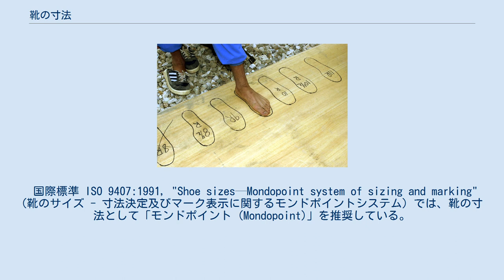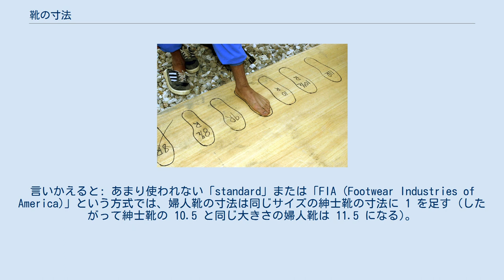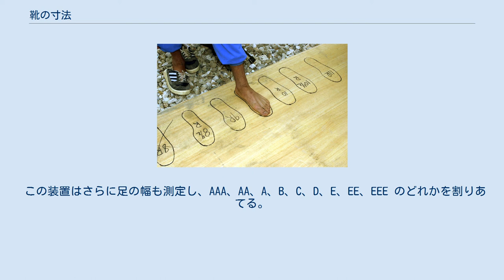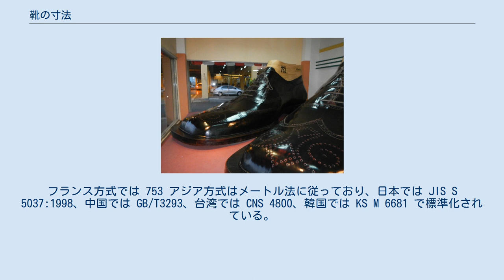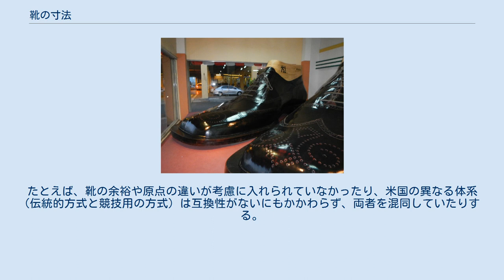靴の寸法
アフガニスタン国民陸軍の新兵が靴の寸法を測っているところ。
 靴の寸法（くつのすんぽう）とは、その靴がどのような大きさの足に合うかを示すための数値またはアルファベットによる表示である。
靴の寸法はしばしば長さだけを表示するが、それは経済的理由から多くの靴製造業者が標準的な幅の靴しか提供しないことが原因である。
世界で使われる靴の寸法の表示にはいくつかの異なる方式があり、足のどこを測るか、どのような単位を使用するか、基本となるサイズをどこにおくか、という点で違いが生じる。
足の幅まで考慮した方式は二、三種類しかない。
地域によっては、靴の種類（紳士靴・婦人靴・子供靴・スポーツ靴・安全靴）によって異なる寸法体系を使用する。
 足の長さは、通常足と垂直で、かかとの先端を通る直線とつま先の先端を通る直線の2本の平行線の間の距離によって定義される。
足の長さは、はだしで立って、体重を両足に等しくかけた状態で計測する。
 左右の足で大きさが少し異なることがよくある。
この場合、両方の足を計測して、大量生産の靴を買うときには、大きいほうの足にあう寸法の靴を購入することが推奨される。
現実の足の大きさと異なり、大部分の製造業者は左右で大きさの異なる靴を売っていないためである。
 ある寸法の靴にあう足の大きさには少し幅があると考えられる。
靴の内側のすき間は、典型的には足よりも 15 - 20mm 長くなければならないが、靴の種類によってこの値は異なる。
 靴の寸法の方式によって、以下の3種類の長さのどれかが参照される。
 この3つのどれを取るかにより、同じ靴でも数値はかなり異なってくる。
 寸法の体系は、使用する単位によっても異なる。
通常は1単位または0.5単位刻みでしか靴は製造されないため、使用する単位により、いくつ刻みで長さが変わるかにも違いが生じる。
 靴の寸法を定義するために今日一般的に使われる長さの単位には以下のものがある。
 測定単位の違いにより、ある方式から別の方式に換算しようとすると、丸め誤差が生じたり、通常では存在しないサイズ ( 10+2⁄3 など) になったりする。
 靴の寸法の体系は、0(または 1)をどこに置くかについても異なってくる。
 靴の幅を寸法に含める体系もあるが、幅を表示する方法にはいくつかの異なるやり方がある。
 これらの文字をどの幅に対応させるかは、製造者によってかなり異なる。
米国・カナダの大部分と英国の一部で使われるA-E方式の表示は、典型的には足の幅に合わせ、通常は 3/16 インチごとに文字が変わる。
 国際標準 ISO 9407:1991, "Shoe sizes—Mondopoint system of sizing and marking" (靴のサイズ - 寸法決定及びマーク表示に関するモンドポイントシステム) では、靴の寸法として「モンドポイント (Mondopoint)」を推奨している。
 この方式は靴が合う足の長さの中央値をミリメートル単位で計測する。
「280/110」という寸法は、足の中央値の長さが280mmで、幅が110mmであることを示す。
 モンドポイントでは足の幅も勘定に入れているため、他の多くの方式よりも正確である。
このため、NATOなどの軍事組織に用いられている。
モンドポイントはスキーブーツにも使われている。
 衣服にも用いられる欧州標準の EN 13402 では、靴についてはモンドポイントにかわって、その靴にあう足の長さの範囲をセンチメートルで記すことを推奨している。
 イギリスおよびアイルランドで使われる靴の寸法は、靴型の長さを元にしている。
バーリーコーン (1/3 インチ) を使用し、現実的な最小の靴サイズを0とする。
標準規格は存在しない。
 子供靴では、サイズ0は1ハンド (4 インチ、12 バーリーコーン、10.16 cm) に等しい。
最大は 13+1⁄2 ( 8+1⁄2インチ、25.5 バーリーコーン、21.59 cm)である。
したがって、イギリス方式の靴の寸法の計算式は以下の通り: 大人用の靴の寸法の1は、子供靴の最大のサイズよりひとつ大きいサイズ ( 8+2⁄3インチ、26 バーリーコーン、22.01 cm) にあたる。
そこからバーリーコーン単位で大きくなっていく。
したがって、イギリス方式の大人用の靴の寸法の計算式は以下の通り: 北米では、いくつかの異なる方式が共存している。
寸法の指定方法は通常似たりよったりではあるが、完全に同じではない。...